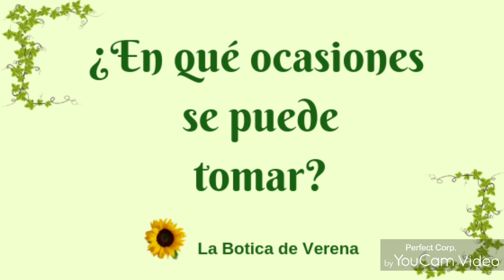🌿 DESMODIUM 【Propiedades y Contraindicaciones🔺】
✅¿Sabías que el DESMODIUM tiene unas propiedades increíbles para bajar las transaminasas?

✅Protege el tejido hepático, es antiespasmódico, broncodilatador, antialérgico, antiasmático y tiene muchas otras propiedades que te cuento en el vídeo post.

✅Te dejo los enlaces de  a estas plantas protectoras del hígado